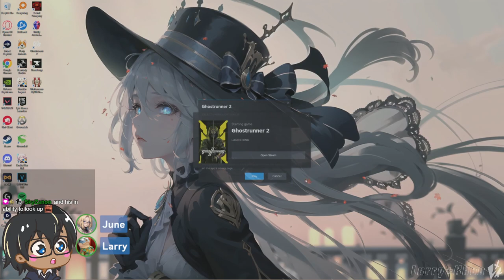the war of hammers is over - [12/31/2023]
WARRRRRRRRRRRRR HAMMMMMMERRRRRRR

thanks june